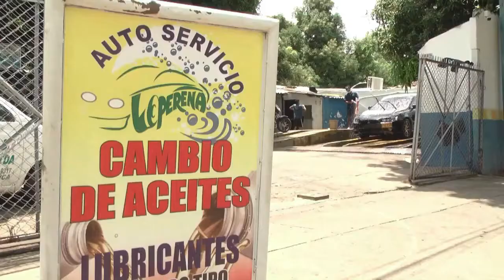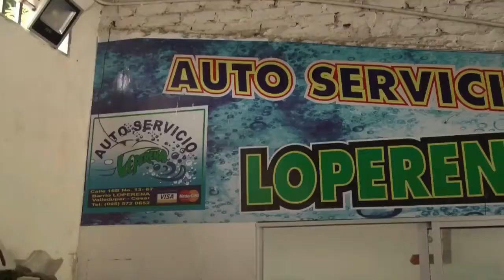PROGRAMA CULTURA EXTREMA DEPORTE EXTREMO 01 PARACAIDISMO